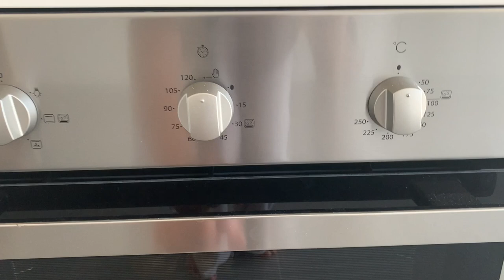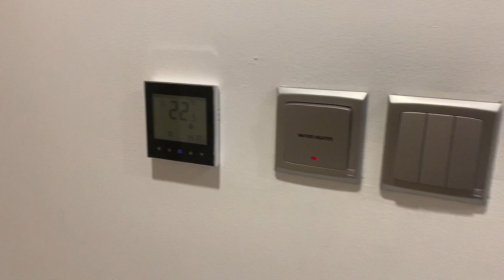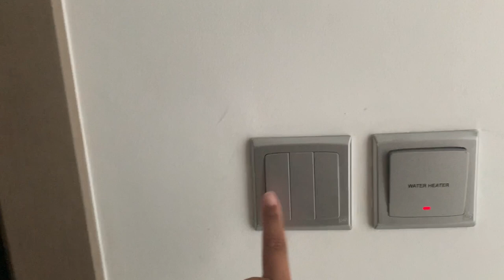VLOG DUBAI : Ma vie TRÈS ordinaire 🥰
Voici un petit vlog très ordinaire et sans filtre de mon séjour à Dubaï.

J'ai voulu faire un vlog ordinaire où je te partage sans filtre mon quotidien à Dubaï. Et oui, on peut avoir une vie très simple à Dubaï !

Depuis maintenant quelques années j'entreprend sur Internet, ce qui me permet de profiter de ma famille et de voyager dans les pays qui m'ont toujours beaucoup fait rêvé !

Dans cette vidéo, je te partage quelques extraits de mon séjour à Dubaï.

Mon copain et moi-même sommes partie pour le travail et souhaitions en partie découvrir la ville sous un autre angle que ce que la plupart des gens nous montre de Dubaï sur Internet (fake, fake et fake).

Bon visionnage et n'hésite pas me poser des questions en commentaire, je te répondrai avec grand plaisir !

✰ N'hésite pas à me suivre ✰
instagram ‣ @dovbratz